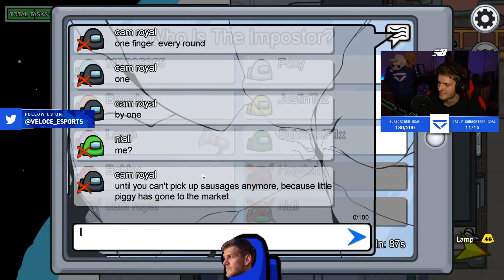BAITING OUT THE IMPOSTER... Veloce Plays Among Us Funny Moments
PLAYING AS IMPOSTER BUT WE DONT KILL... Highlights from our Veloce Twitch streams where Haydon is playing Among Us with other Veloce Member Cam .

00:00 - Intro
00:11 - Game 1
08:30 - Game 2
Follow Veloce Esports on social media!